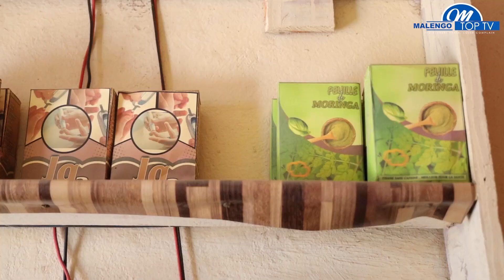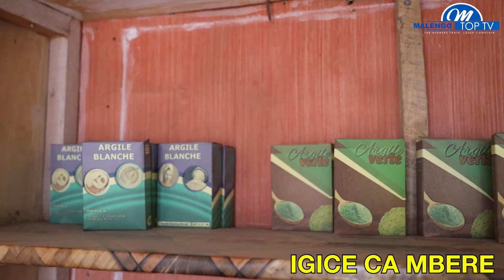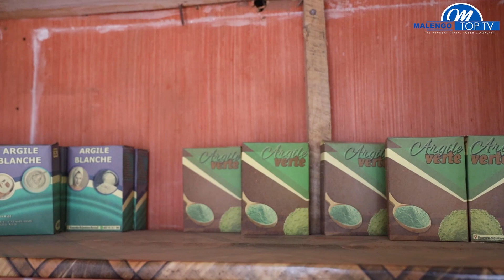INGARUKA ZO KWISAMBANYA, KURANGIZA VUBA KU BAGABO NO KU BAGORE ICO BIVAKO........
Kurangiza vuba ku Bagore no ku Bagabo ico bivako nicokorwa kugira bihere//